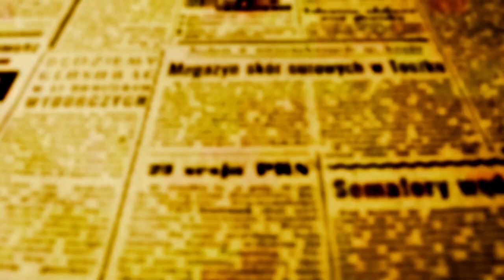CATANOCE: "Vitória contra o PSTC pode ser decisiva para pretensões do Galo"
O excelente técnico Paulo César Catanoce fez milagre no domingo passado em Curitiba quando arrancou um empate diante do Paraná Clube. O resultado animou o time, mas o treinador continua tendo dores de cabeça para escalar os onze que entrarão em campo. Max, um dos destaques do Galo está fora porque tomou o terceiro cartão amarelo, outros atletas podem não conseguir entrar em campo porque estão com princípio de contusões.

"Uma vitória pode nos colocar entre os primeiros colocados, mas sabemos que vai ser um jogo muito difícil por causa do boa qualidade técnica do PSTC que está apresentando um bom futebol na competição", diz Catanoce que convoca o torcedor a apoiar o time na partida que será disputada as 11 da manhã neste domingo (28) no Willie Davids.

O Grêmio tem 4 pontos em 4 partidas, está em oitavo lugar na Segundona, mas há apenas três pontos do quarto colocado, posição que garante vaga na semifinal da  competição.

A rodada tem no sábado, Toledo contra o Laranja Mecânica e Patriotas contra o Araucária. No domingo jogam também Andraus contra o Iguaçu. Já o Paraná Clube está jogando neste momento (19h30) contra o Apucarana com transmissão ao vivo no youtube da FPF. O Apucarana abriu o placar aos 12 minutos do primeiro tempo.